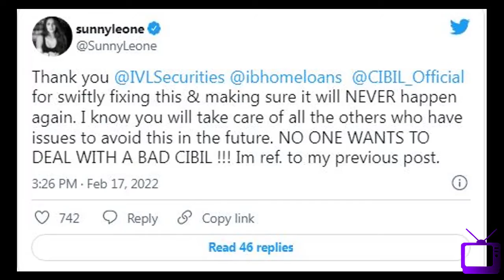U650 Sunny Leone hui thugi ka shikar - Pan card istemal kar uthaya loan - CIBIL score me girawat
Sunny Leone hui thugi ka shikar - Pan card istemal kar uthaya loan - CIBIL score me girawat